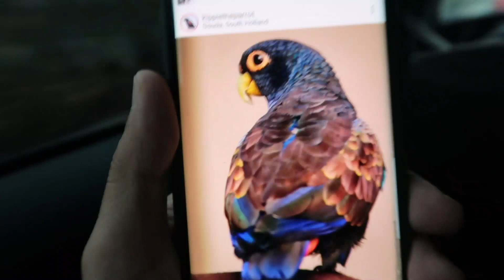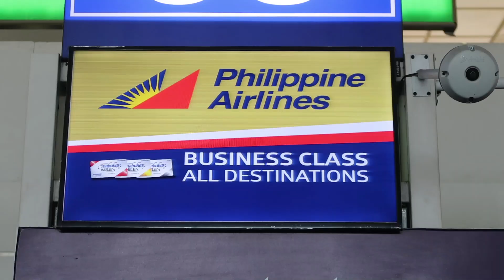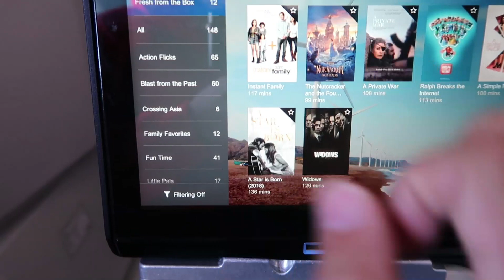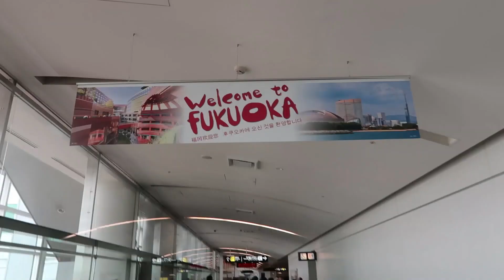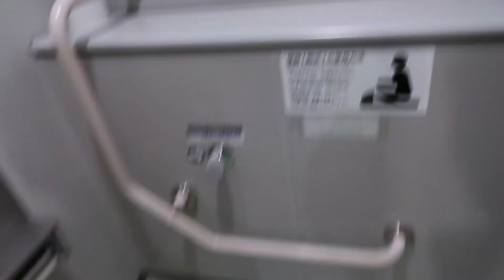Invited by the GOVERNMENT OF JAPAN to Visit | Vlog #434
Saying goodbye to Ligaya my AfricanGrey parrot and all my pets is a sad thing, but this trip to Japan was an important one! In today's vlog, we journey to Fukuoka, Japan to embark on a week-long adventure, hosted by the Ministry of Foreign Affairs (Japan Government). Come join us on this adventure to one of the most amazing countries in Asia!